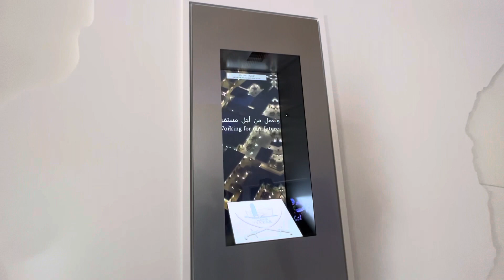Expo 2020 - Qatar Pavilion short tour